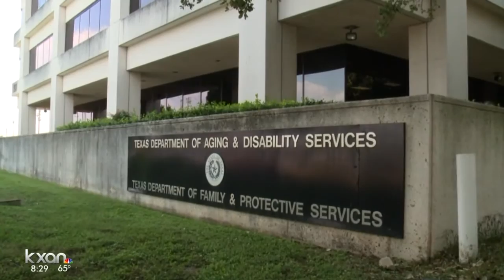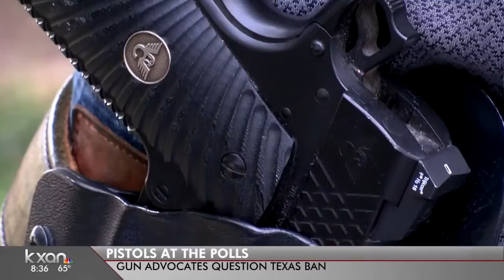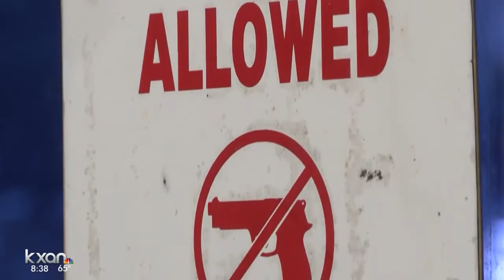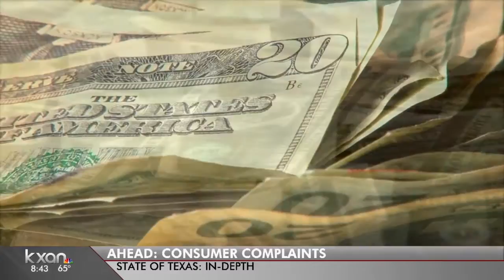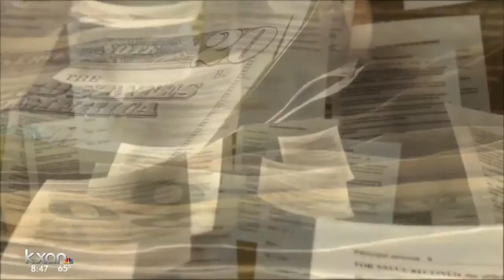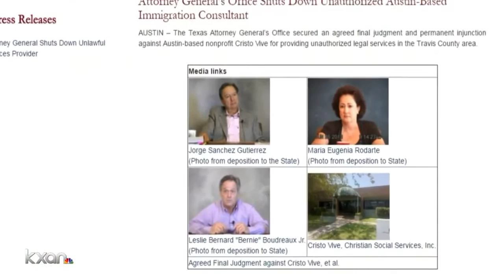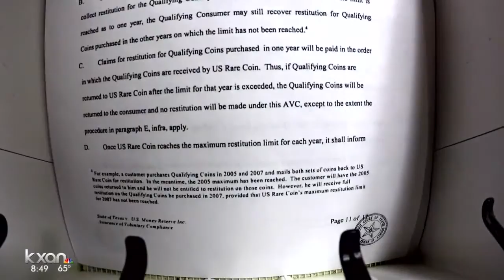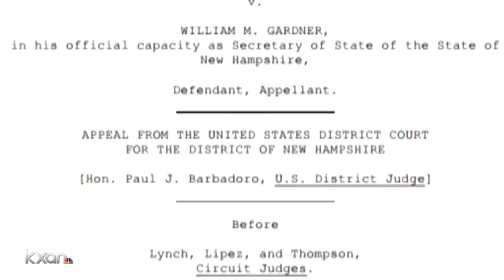State of Texas: In-Depth -- Turnout Impact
Early voting turnout has set records over the last week throughout Texas. We take a look at the election and break down the rules at the polls.